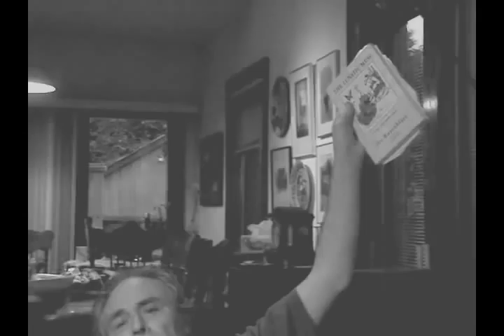Poetry and Socialist Politics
Poet and artist Joe Rosenblatt discusses his past experiences as an industrial worker, relationship to socialist ideas, Al Purdy and Milton Acorn, the Allan Gardens free speech movement, and poetry's political importance in times of widespread social crisis.